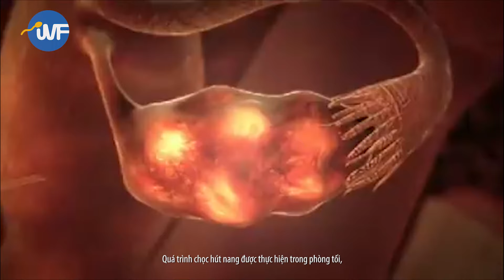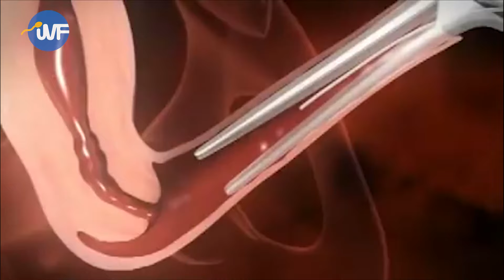Thụ tinh trong ống nghiêm - Bệnh viện nam học và hiếm muộn Việt Bỉ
Là phương pháp hỗ trợ sinh sản trong đó trứng và tinh trùng được thụ tinh với nhau trong môi trường ống nghiệm. Sau khi phôi được hình thành vào ngày 2, 3 hoặc 5 sẽ được lựa chọn chuyển vào buồng tử cung của người phụ nữ. Chất lượng phôi quyết định lớn tới tỷ lệ thành công của phương pháp TTTON. Là phương pháp có tỉ lệ đậu thai cao nhất hiện nay.
Địa chỉ: Số 23 Nguyễn Văn Trỗi, Phương Liệt, Thanh Xuân, Hà Nội